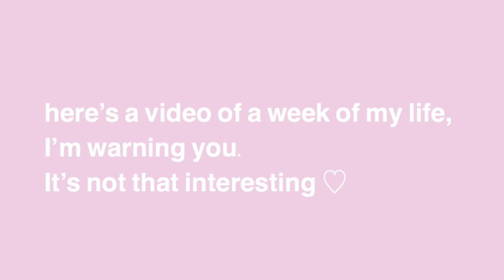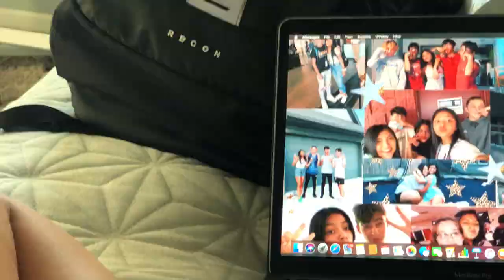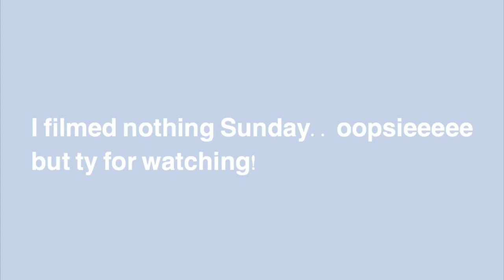a boring week in my life // dana rodriguez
yeah this is like an everyday thing